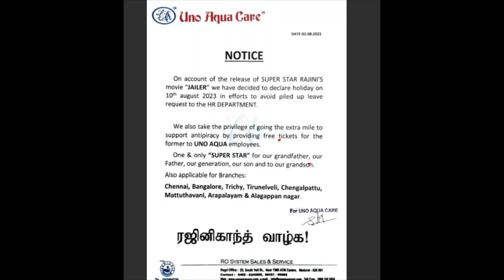ஜெயிலர் பட ரிலீஸ் க்கு டிக்கெட் கொடுத்து லீவ் விட்ட தனியார் கம்பெனி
ஜெயிலர் பட ரிலீஸ் க்கு டிக்கெட் கொடுத்து லீவ் விட்ட தனியார் கம்பெனி. Did you know what more interesting in it ? Click a video to know that.